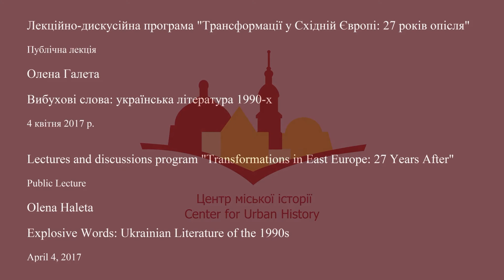Презентація третього номера "Урбаністичних студій" у Львові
Презентація збірника наукових статей "(Не)задоволення публічними просторами"

Учасники: Владислава Осьмак, Світлана Шліпченко, Ігор Тищенко
Модераторка Наталя Отріщенко

11 квітня 2017 р.

Presentation of a collection of research articles "(Dis)Satisfaction With Public Spaces"

Vladyslava Osmak, Svitlana Shlipchenko, Igor Tyshchenko
Moderated by Natalia Otrishchenko